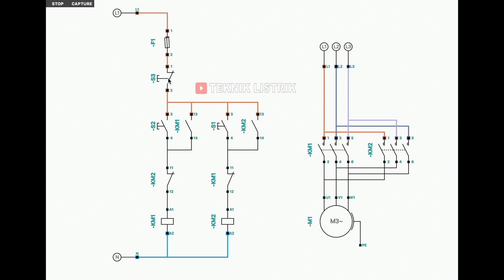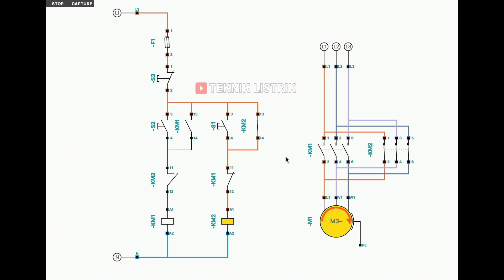CARA MUDAH BACA WIRING - KONTAKTOR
EBOOK 1 : DASAR INSTALASI RUMAH
EBOOK 2 : DASAR RANGKAIAN KONTROL
EBOOK 3 : DASAR PLC